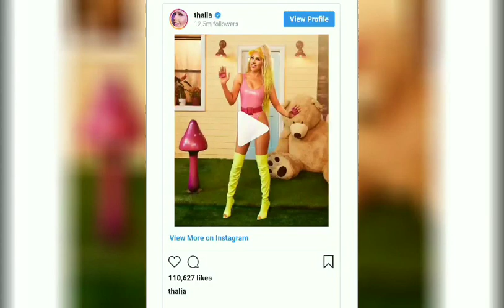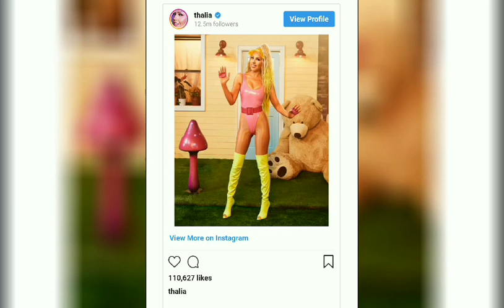Thalía impactó a todos con su atrevido look!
Thalía impactó a todos con su atrevido look Y se convirtió en una muñeca y un wow "caramelo" en su nuevo video musical